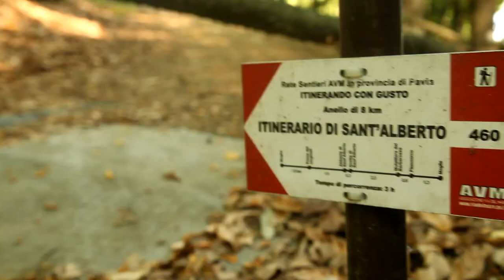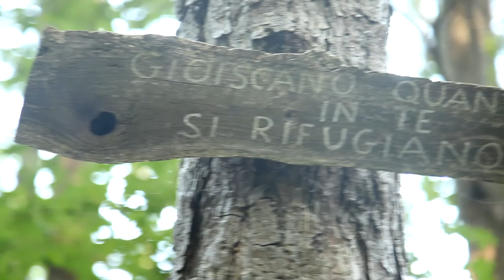Aki & Mela L'esploratrici tra i boschi di Sant'Alberto di Butrio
Aki e Mela, le due cagnoline urbex, quest'oggi si cimentano in un' esplorazione dei boschi intorno a San Alberto di Butrio in provincia di Pavia.